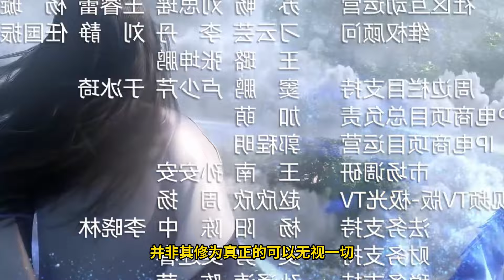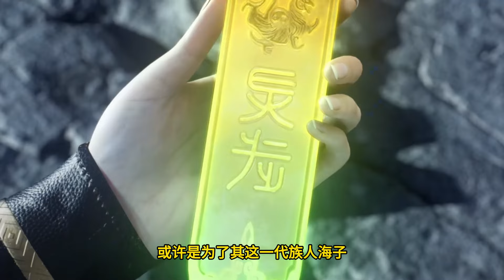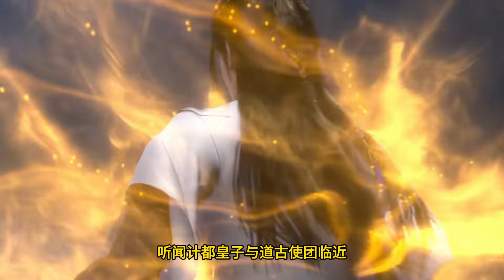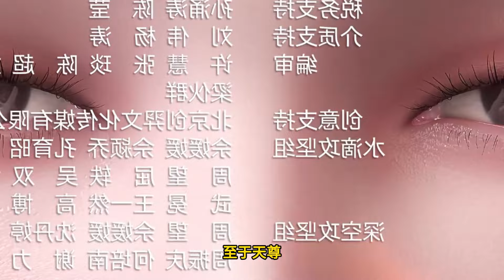Renegade Immortal EP201 仙逆 第201集